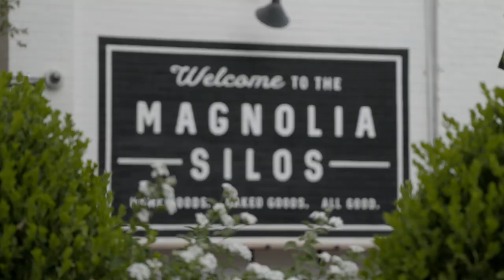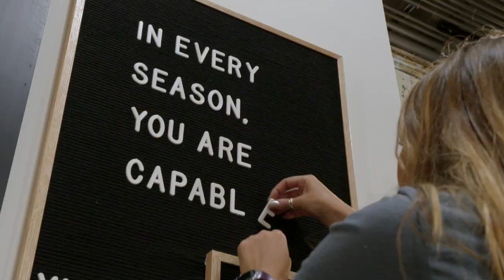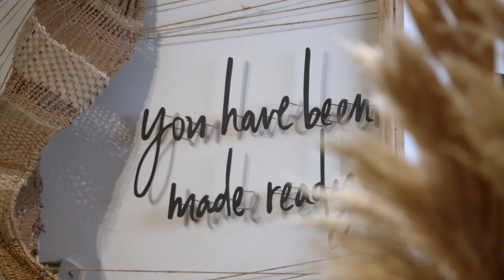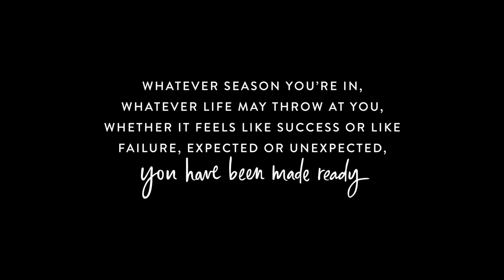Fall 2018 at Magnolia Market — Made Ready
Each season the Market gets a complete transformation that's based on the theme we are focusing on in the Magnolia Journal. This season, we're taking the theme "Made Ready" and weaving it throughout everything from our website to the detailed elements you'll see in the video. We hope you can make it down to Waco and see the fall displays in person but if you can't, we hope this video inspires you to continue creating beauty and meaning in your own life this season!